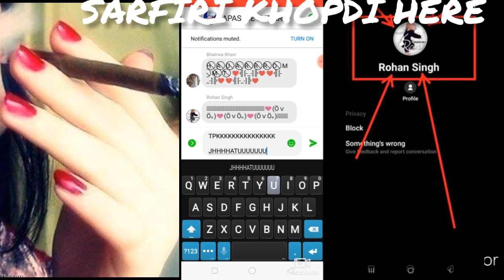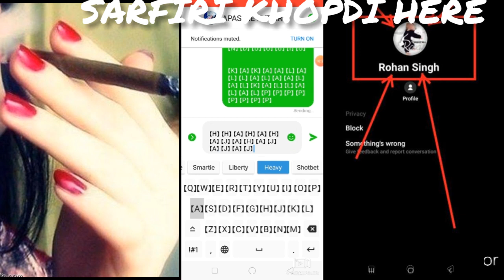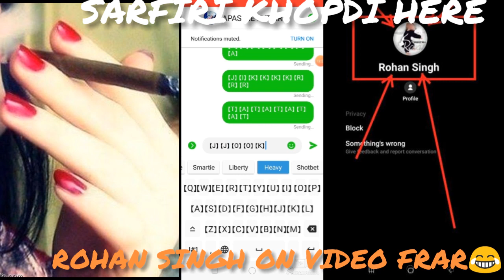SARFIRI KHOPDI HERE ROHAN SINGH ON VIDEO FRAR TATA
SARFIRI KHOPDI HERE

ROHAN SINGH ONN VIDEO XHUDKR FRARRRRRRRRRRRRRRRRRRRRRRR